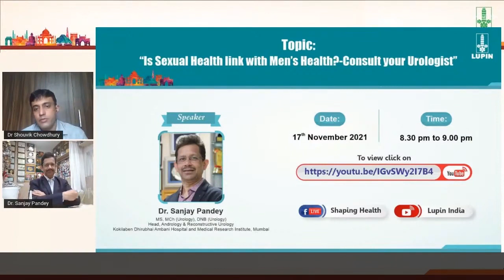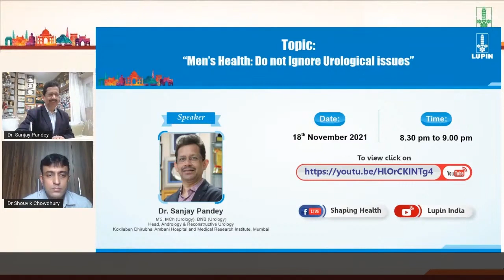Sexual Health Linked toMen's Health Erectile dysfunction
For Men whose issues were unanswered , time to look into links of Men's health to issues that have plagued capable and satisfactory performance.